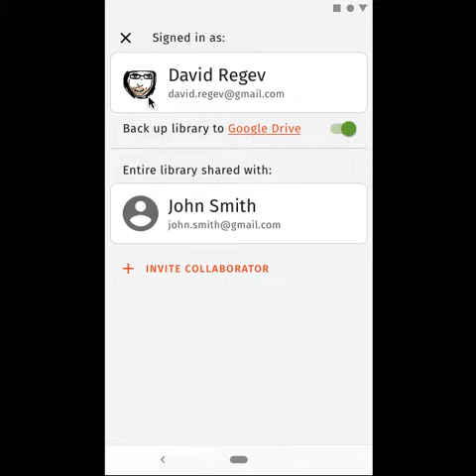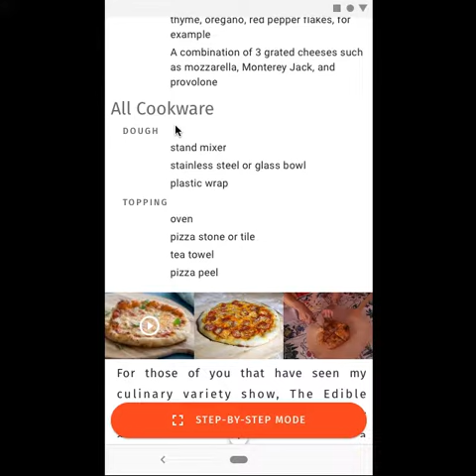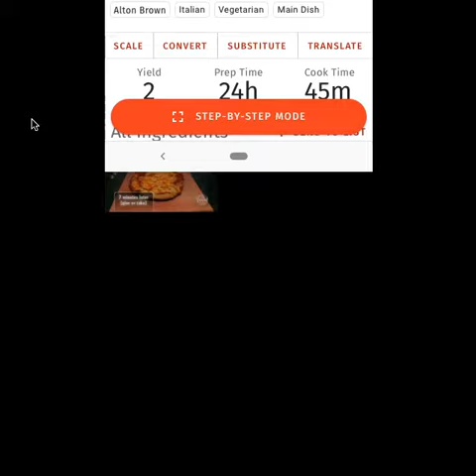Recipe Saver – UX Demo by David Regev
Demo for Recipe Saver: a mobile app that helps you save and manage recipes from any source.

Recipe Saver was designed for a course in 2019 at the Touro College Graduate School of Technology.